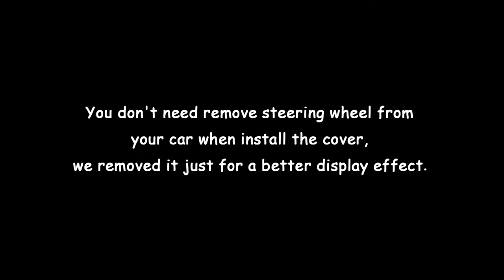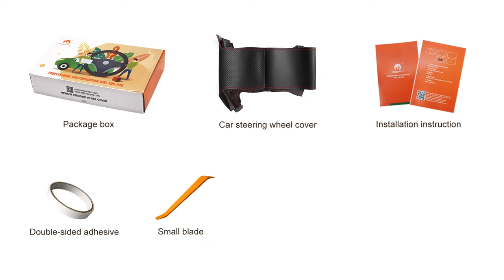MEWANT---for Honda Integra Type R DC2 1996-1998 DIY Car Steering Wheel Cover Installations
Material introduce:
Black Suede + Yellow Top Strip + Yellow Thread

This cover suit for models:
 for Honda Integra Type R DC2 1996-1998.

Installation tool needed (MEWANT will send you tool together with cover):
1 * Needle
2 * sew thread (sewing the steering wheel cover)
1 * Double-sided adhesive (fix the cover leather position, not necessary, you could also choose not to use it)
1 * Small blade (tuck extra leather into steering wheel)
1 * Thimble (protect your hand)
1 * Installation instruction

1 * Needle
2 * sew thread (sewing the steering wheel cover)
1 * Double-sided adhesive (fix the cover leather position, not necessary, you could also choose not to use it)
1 * Small blade (tuck extra leather into steering wheel)
1 * Thimble (protect your hand)
1 * Installation instruction